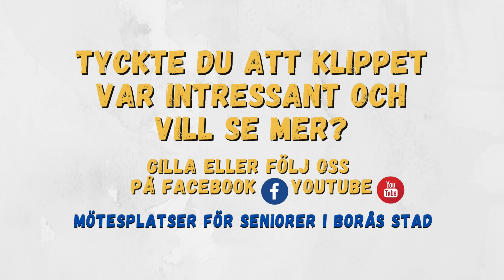Ulrikas enkla kaka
Ulrika bakar enkel kaka med 4 ingredienser.